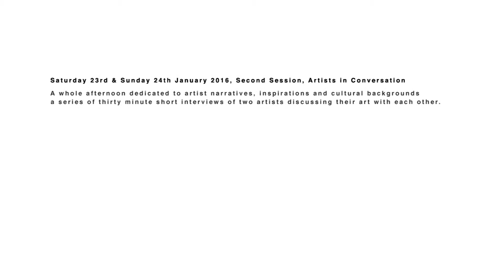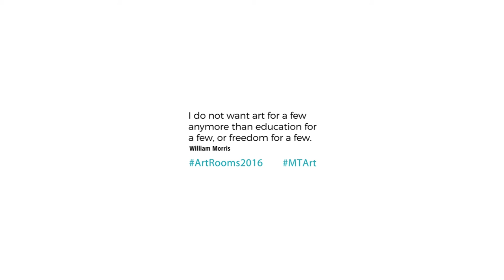MTArt Agency @ Meliá White House | MTArt Artists Conference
On the 23rd & 24th January 2016, MTArt Conference hosted at Meliá White House initiated a series of panels of discussion to embrace the vision of our current generation of artists. The conference comprised art academics, business entrepreneurs and the artists themselves.

Saturday 23rd January 2016: FIRST SESSION, PANEL ONE: New Business Initiatives — The Shift To An Artist-Centric Model Online and Offline

Speakers: David Reymondet (Founder ARTCUBE), Jonas Almgren (CEO Artfinder), Cristina Cellini (Founder & Co-Director ARTROOMS), Guy Portelli (Artist Funded Via Dragon's Den)
Mediator: Marine Tanguy (CEO MTArt Agency)

Saturday 23rd January & Sunday 24th January 2016: SECOND SESSION, ARTISTS IN CONVERSATION: A whole afternoon dedicated to artist narratives, inspirations and cultural backgrounds – a series of thirty minute short interviews of two artists discussing their art with each other.

Introductory Statement by Alastair Smart, Chief Art Critic The Telegraph.
Closing Statement: Recipient of the French Knighthood in the Arts, Artist Florence de Ponthaud
Mediator: Marine Tanguy (CEO MTArt)

List of artists: Ozlem Buyukarman & MH Sarkis / Ellie Tsatsou & Johanna Tagada / Miodrag Peric & Sarka Darton / Lea Jazbec & Taro Karibe / Michelle Loa Kum Cheung & Paola Minekov / Will Thomson & Lola Martinez / Inas Al-Soqi & Rosalind Lemoh / Jennifer Abessira & Marie Hazard / Wendy Lee-Warne & Ljudmila Kaliničenko / Alice Padovani & Robert Lee Davis / Justine Luce & Gareth Jones / Walter & Zoniel.